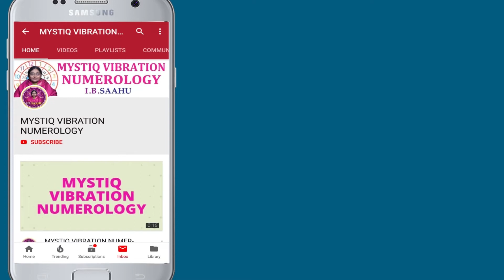Destiny 8 | IB SAAHU Vibration Numerology About 8 Number Secrets | Numerology Tips